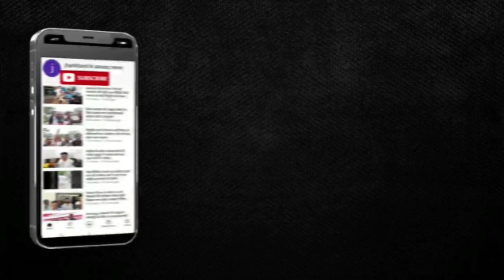एक तरफ PSSS और सहायक अध्यापक वेतनमान के लिए धरने पर दूसरी तरफ कांग्रेस नेता महंगाई को लेकर धरने पर।